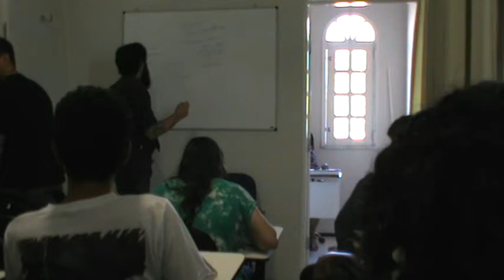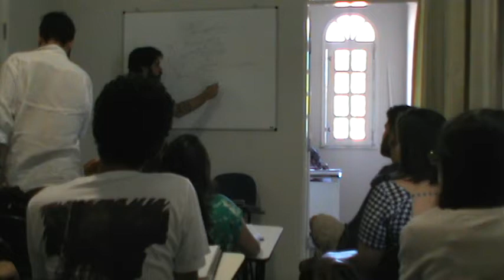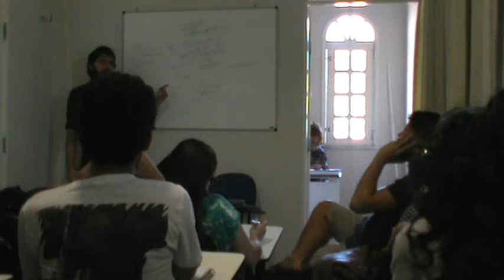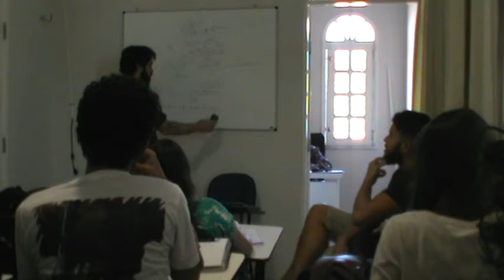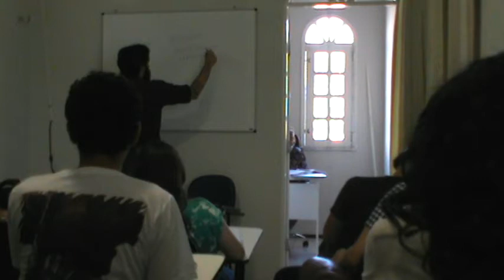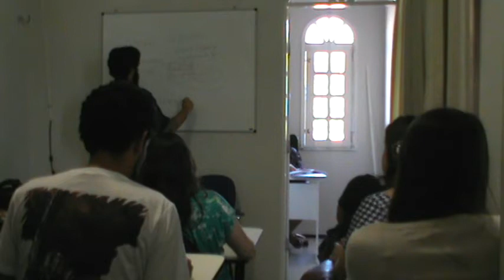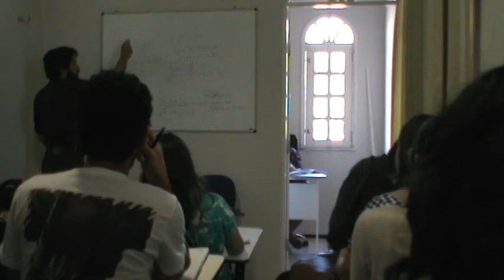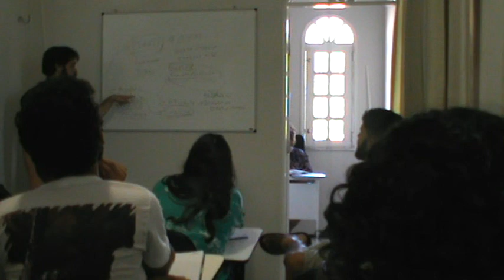História da Psicologia Junguiana Pós Graduação em Psicologia Junguiana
Trecho da aula de História da Psicologia Junguiana ministrada pelo professor ms. Heráclito Pinheiro, coordenador da Pós-Graduação em Psicologia Junguiana.